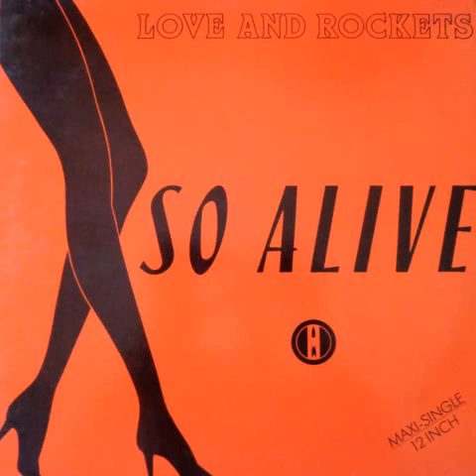Love And Rockets - So Alive (1989)